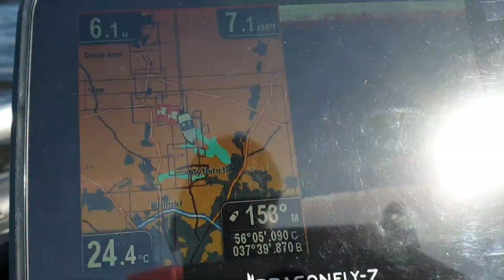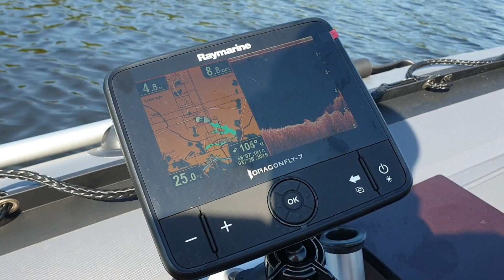APACHE 3500CK+ 2T HDX9.8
Первый спуск комплекта "APACHE 3500CK + 2T HDX 9.8" был приурочен к окончанию нерестового запрета 11.06.19г.